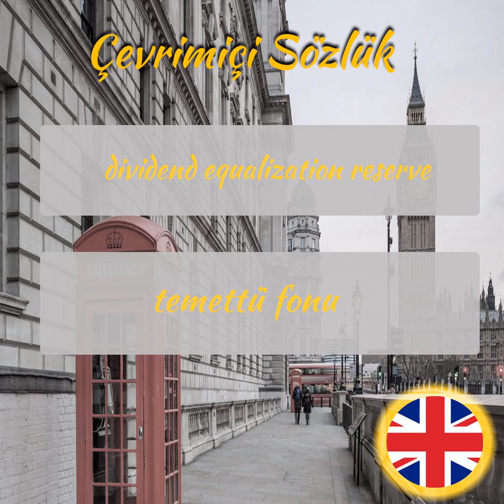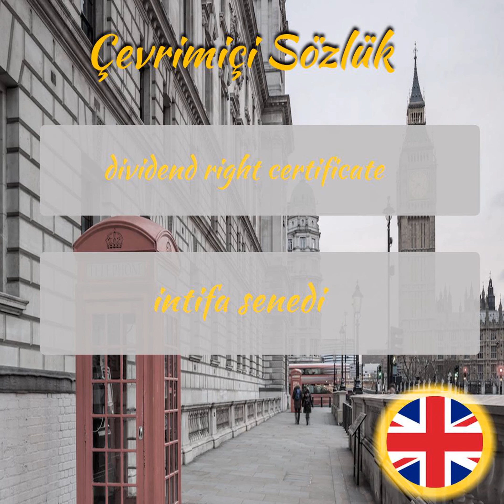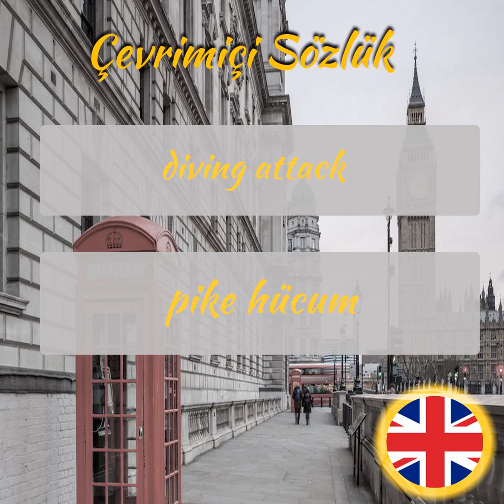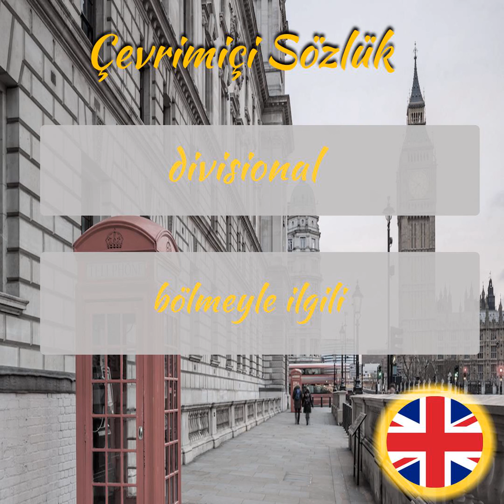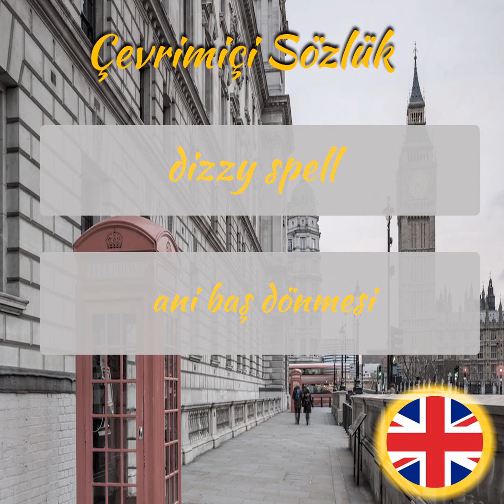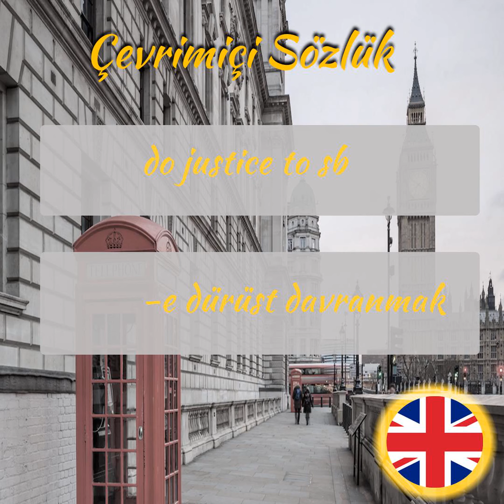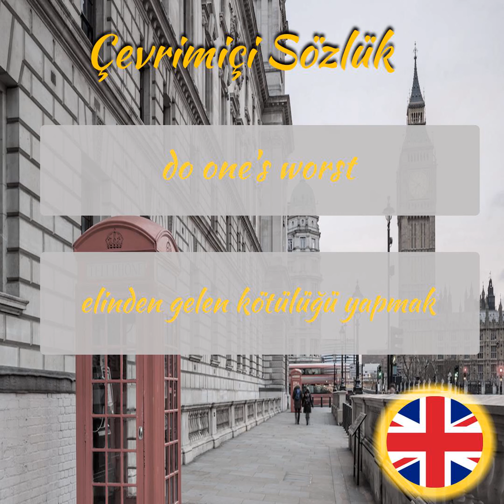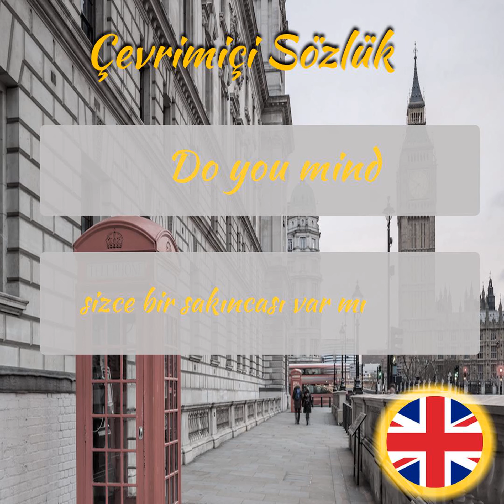İngilizce Öğreniyorum - Sesli Şekilde İngilizce Kelime Ezberleme - Part 47